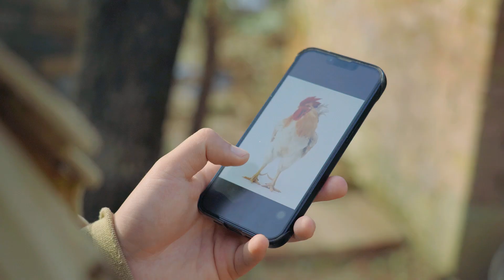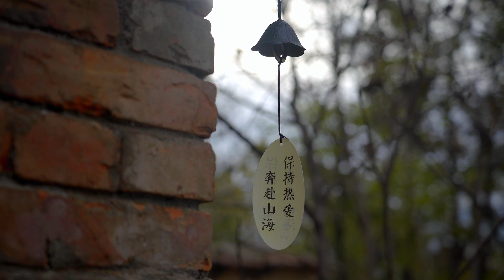美院畢業小伙改造農村土房！再來做只燒雞，味道飄香全村！【野居青年】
玻璃到了，今天給土房子改造一個落地窗，再來做只窯燒土雞，大口啃雞腿，這味道香啊

遠離城市，隱居深山，三個男人的詩和遠方。大家好，我們是野居青年。
做飯的是老鐘，鐘洋氣。圓圓胖胖戴眼鏡的是肥圓，剩下一個最騷氣的是甜甜。
還有我們的狗狗叫李逵，貓咪叫中分。
跟著我們壹起在大山裏，享受悠閑自在的精彩人生吧～

希望通過我們的努力讓鄉村變的更好